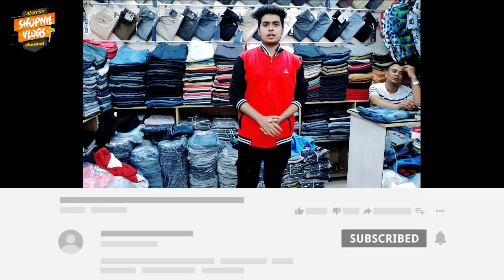400 টাকায় মানকি জ্যাকেট হুডি প্যান্ট ও শার্ট কিনুন 》Buy cheap price winter jacket hoodie pant shirt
বন্ধুরা যারা কম দামে শীতের পোশাক ও প্যান্ট শার্ট কিনতে চাচ্ছেন তাদের জন্য এই ভিডিওটি l

jeans pant price in bangladesh

Address : ss fashion 🌿 99, Chandrima Super Market ( 2 Tala ) New market complex, Dhaka - 1205

🌿 Call for order number
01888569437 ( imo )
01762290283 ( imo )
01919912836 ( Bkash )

Facebook i'd Name is =:= shopnil vlogs